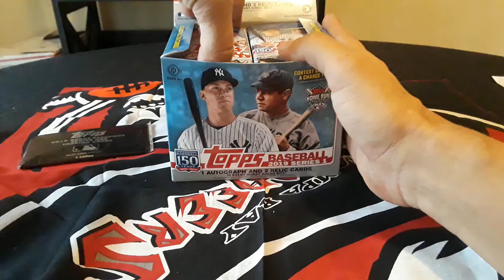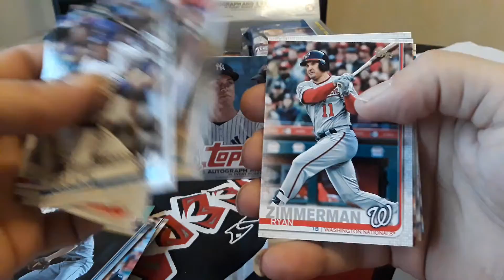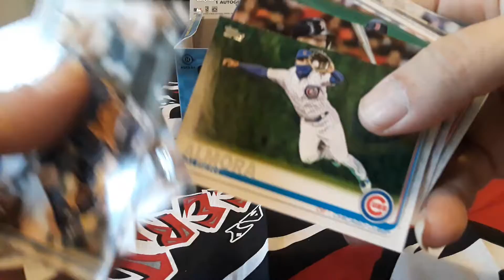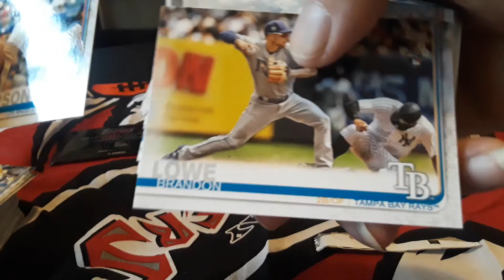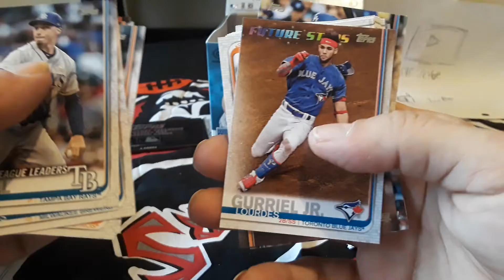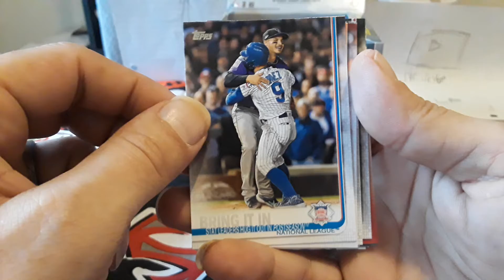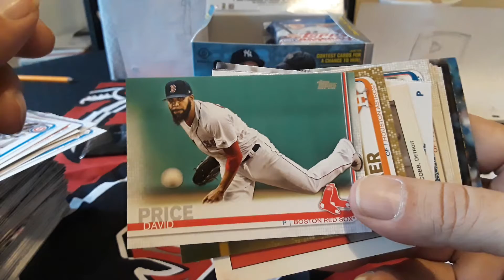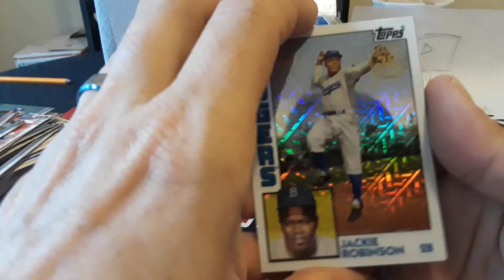2019 Topps Jumbo Hobby Part 1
This us the first half of my 2019 Topps series one Jumbo Hobby Box